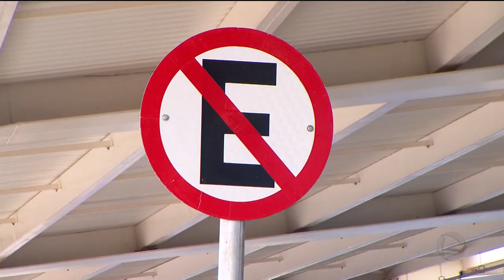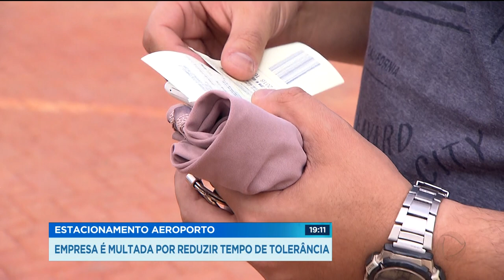GR - Estacionamento aeroporto: empresa é multada por reduzir tempo de tolerância - 23-08-2018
Em 2015, a empresa reduziu de 10 para 5 minutos, o tempo de tolerância pra embarque e desembarque sem cobrança.